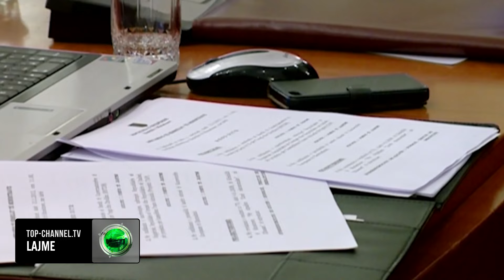Top Channel/ “Gita dhe Abi më garantuan”, si implikohet vajza e Berishës në dosjen e SPAK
Prokuroria e Posaçme ka marrë pak ditë më parë të pandehur ish-kryeministrin Sali Berisha për akuzën e korrupsionit lidhur me procesin e privatizimit të klubit të futbollit Partizani.
Gjatë thirrjes për t’iu komunikuar akuza, dy prokurorët e çështjes Arben Kraja dhe Enkeleda Millonai, i dhanë kryetarit të Partisë Demokratike dhe dosjen e plotë e cila përbërë nga 499 faqe.
Top Channel e disponon këtë dosje, por ka zgjedhur të publikojë vetëm pjesë të saj që kanë interes publik.
Në dosje njëri prej përfituesve është edhe Xhimi Begeja, i cili përmend vajzën e kryeministrit Argita Malltezi dhe bashkëshortin e saj Jamarbrin.